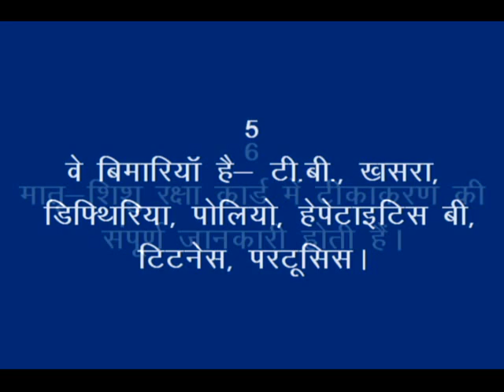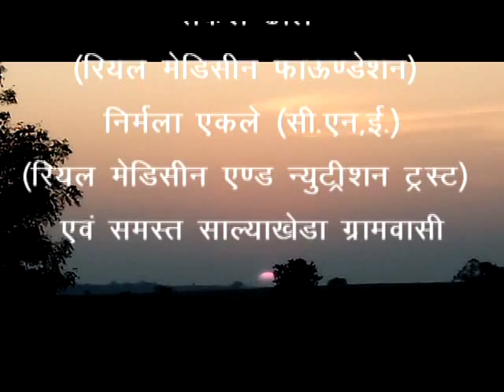Maternal and Child Protection Card and Immunization_Korku_Saliyakheda_RMNT & Digital Green_Khandwa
This video provides basic information on immunization like when to start immunization, importance, place where immunization sessions are being conducted along with explaining of “Maternal and Child Protection Card” (Matra shishu raksha card). For more information and related videos visit us